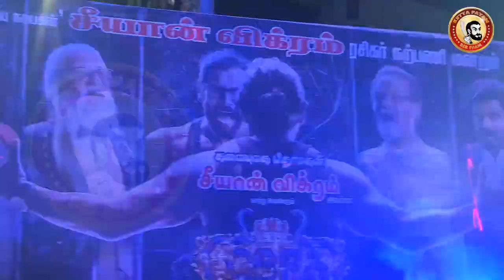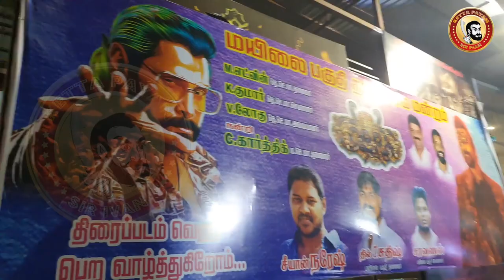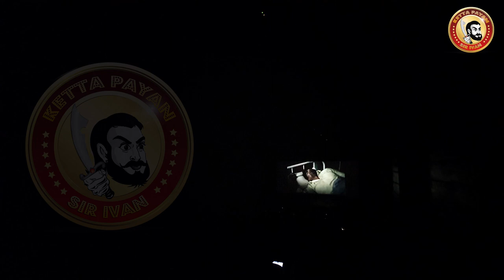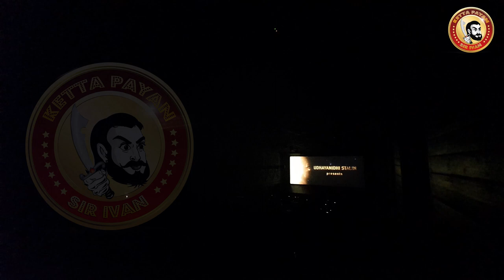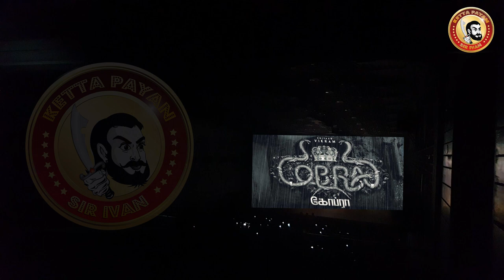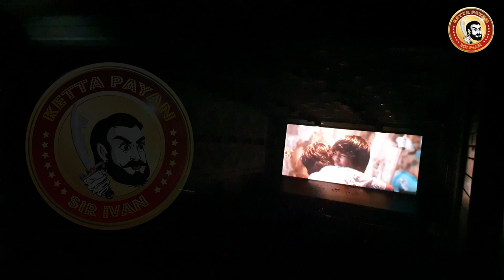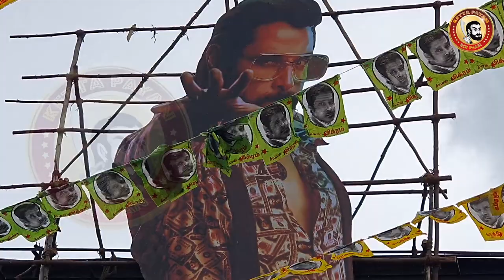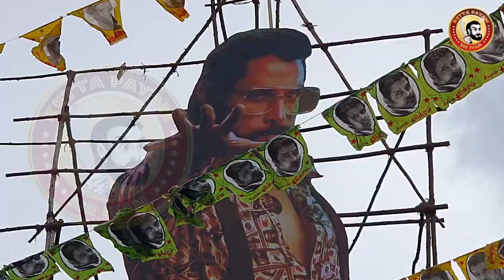COBRA Theatre Response | COBRA FDFS Celebration | Vikram in Theatre with Fans | VikramCOBRA 1st SHOW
COBRA 1st Day 1st Show with Vikram & Fans in Rohini...
What happened in cobra Full Show

Cobra Review, Cobra Public Review, Cobra Public Reaction, Cobra Public Talk, Kobra Movie,